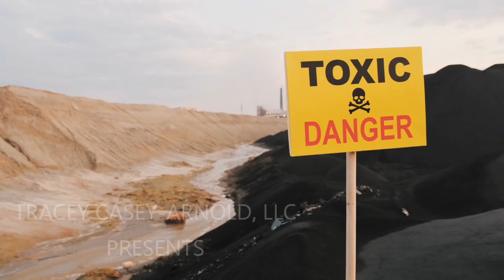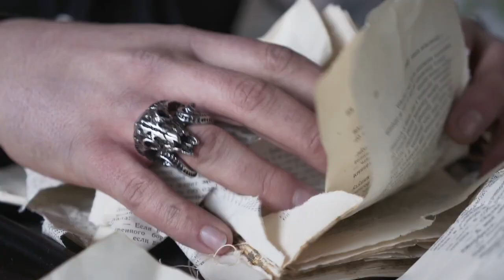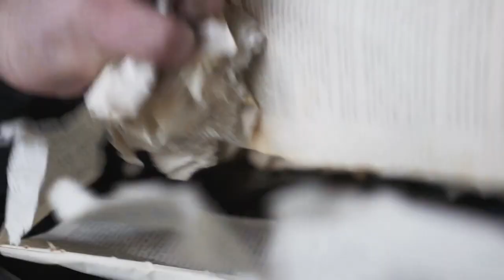RED FLAGS IN A RELATIONSHIP - Motivational and Inspirational Video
Men warn ladies that if you see any of the Red Flags to reconsider your relationship.